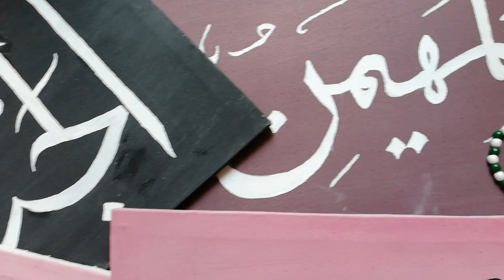Al mutakabbir Allah name calligraphy | Arabic Islamic Calligraphy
It's al mutakabbir Allah name calligraphy.
Canvas size is 12×18 inch canvas